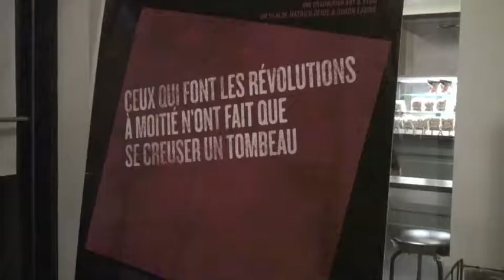Mathieu Denis & Simon Lavoie | Ceux qui font les révolutions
Ceux qui font les révolutions à moitié n'ont fait que se creuser un tombeau.
Meilleur Film Canadien au TIFF.

Un film de Mathieu Denis et Simon Lavoie
Avec
Charlotte Aubin, Laurent Bélanger, Emmanuelle Lussier-Martinez, Gabrielle Tremblay

«Un film total, monumental et sidérant.»
Zoé Protat, journaliste et critique cinéma, au TIFF.